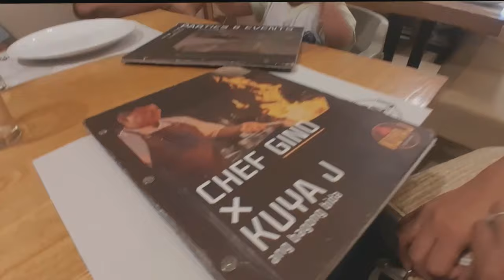Culture Vlog 🧡 We go in the most Big Davao City Mall - Xmandre Dimple Travel Vlog nasio 🇵🇭❤️🇮🇹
Our Own Italy Philippines Original Design In Spreadshop New T-shirt Italy 🧡 Philippine We go in the most Big Davao City Mall - Xmandre Dimple Travel Vlog

1)This video has no negative impact.